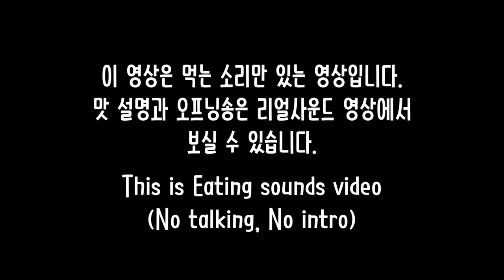ASMR MALA SPICY CHICKEN EATING SOUNDS | 마라 볼케이노 중국당면 이팅사운드 노토킹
굽네 신메뉴 마라 볼케이노 에 중국당면을 넣어 먹은 이팅사운드 노토킹 영상 입니다! 요즘 마라 치킨들이 참 많이 있는데 그 중에서 가장 마라맛을 잘 살린 치킨인 것 같네요. 그 외 맛평가와 오프닝송이 궁금하신 분들은 위에 있는 리얼사운드 버전을 시청해주세요! 감사합니다 ^^

glass noodles